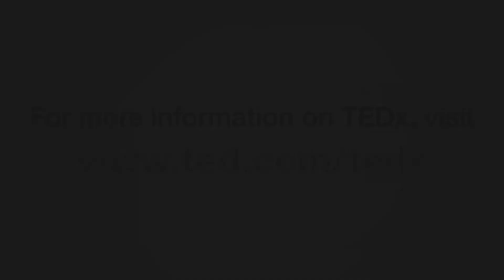You are an Artist | Abe Mohammadione | TEDxDecatur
Many of us spend our lives accepting that creative endeavors are fruitless. Little do we know that almost everything we do is just that, an act of creativity. We are all artists and each of us has a story to tell. Abe is VP of Creative & Production at Ideas United (IU), an agency and production company focusing on full-service content creation, experiential marketing and integrated partnerships. Over the past decade, he’s helped grow IU’s Campus MovieFest (CMF) into the world’s largest student film festival and foster an ever-growing collective of creatives, called We Make. He now focuses on leading a team of the best and brightest emerging talent on content and event projects of all shapes and sizes. This talk was given at a TEDx event using the TED conference format but independently organized by a local community.